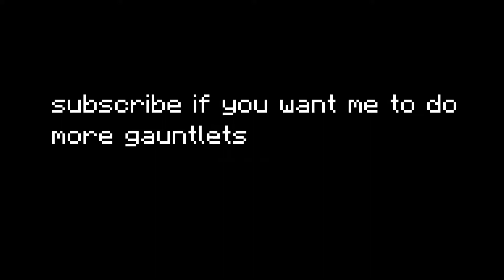DREAM CANT DO THIS GAUNTLET...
this is the most insane gauntlet of all time with a triple neo, a nix-like trapdoor jump, and some tight trapdoor timing. I have no doubt that Dream and his goons would not be able to complete this course.

if you want to attempt the gauntlet...
IP: omegapk.net
type /e BPYE

songs:
HOME - Billiards

note: I am not a Minecraft speedrunner like Dream, I am simply playing parkour.

IF YOU ARE READING THIS, COMMENT BOWLING BALLS